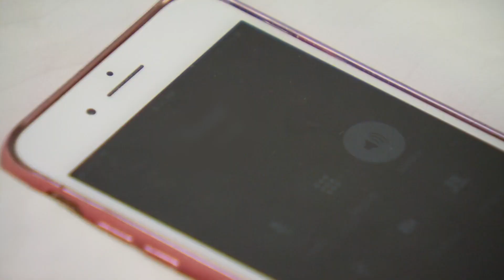"He's SUCH a Liar!" Married at First Sight Couples React to Season 10, Episode 11 | Lifetime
Watch all new episodes of Married at First Sight, Wednesdays at 8/7c, and stay up to date on all of your favorite Lifetime shows

The past MAFS couples discuss the positives and negatives of the new couples' one-month anniversaries in this clip from Season 10, Episode 11, "Anniversaries and Secrets".

Kick off 2020 with Married at First Sight as the captivating series returns for it’s milestone 10th season in the nation’s capital of Washington, DC. For the first time in MAFS history – FIVE new couples will take a leap of faith when they walk down the aisle to marry a stranger. All episodes will be megasized to 2 hours to capture each couple’s journey as they go from wedding, to honeymoon, to early nesting, to the daily struggles of working on their marriage. After several weeks together, each couple must make a decision: do they remain together or decide to divorce?